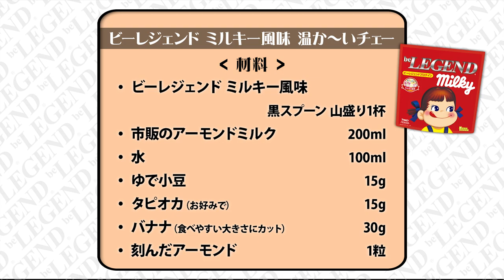【冬におすすめ】プロテインを使ったベトナムスイーツ「チェー」の作り方【ビーレジェンド プロテイン】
ミルキー風味とアーモンドミルクで作る 本格プロテインスイーツ 温か～い「チェー」の作り方
‹材料›
・ビーレジェンドプロテイン ミルキー風味 付属の黒スプーン１杯分
・市販のアーモンドミルク 200ml
・水 100ml
・ゆで小豆 15g
・タピオカ15g（お好みで）
・バナナ 30g
・刻んだアーモンド 1粒
‹作り方›
1.バナナを食べやすい大きさに切る
2.アーモンドミルクをレンジ対応の容器に入れてレンジで温める
3.100mlの水をシェイカーに入れてプロテインをシェイク
4.容器にゆでで小豆とタピオカを入れる
5.レンジかえら取り出した①に②でシェイクしたプロテインを入れて混ぜ合わせる
6.ゆで小豆の入った④に⑤を入れてその上にバナナや砕いたアーモンドをトッピング
‹栄養価›
1杯（約300ml分）※タピオカあり
エネルギー:317.1kcal
P:23.3g
F:5.7g
C:45.9g